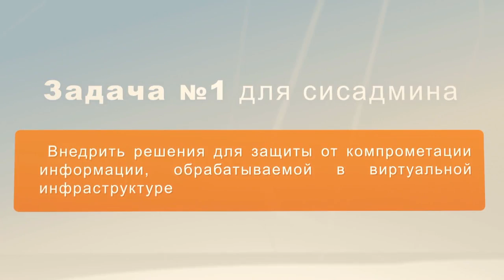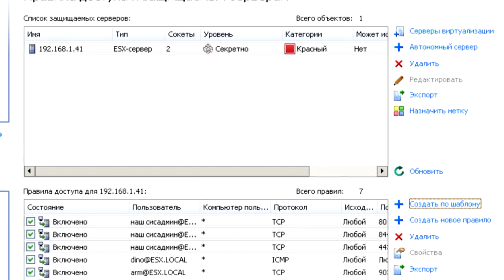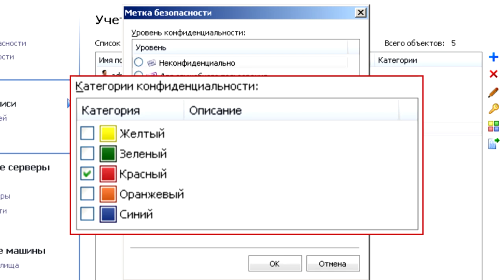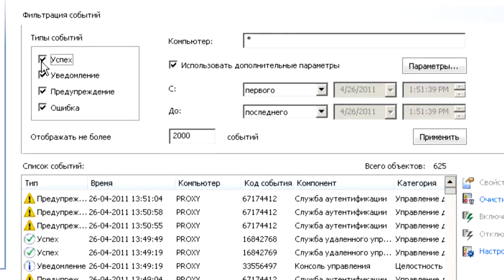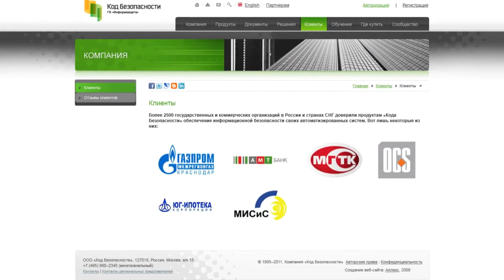Проблемы сисадмина (промо VGate)